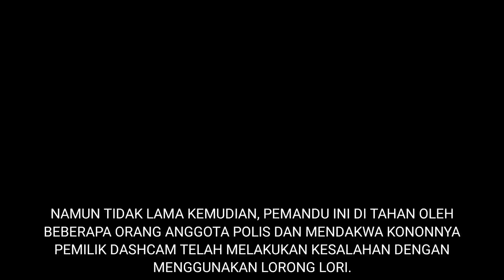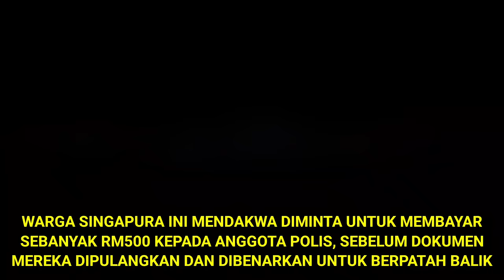WARGA SINGAPURA SOGOK RM500 UNTUK DILEPASKAN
WARGA SINGAPURA SOGOK RM500 UNTUK DILEPASKAN memaparkan seorang warga Singapura yang mendakwa terpaksa membayar RM500 kepada anggota polis Malaysia kerana kononnya menggunakan lorong yang salah.